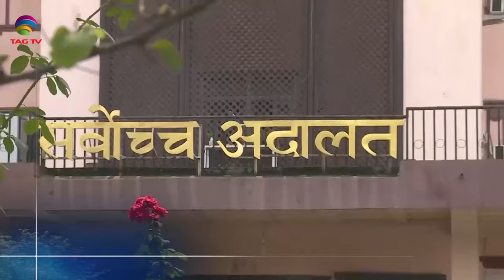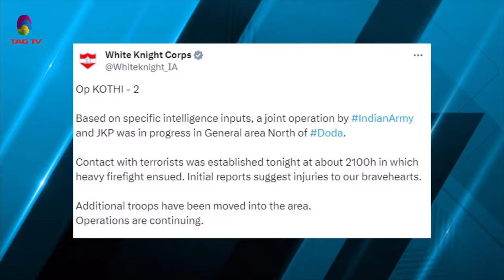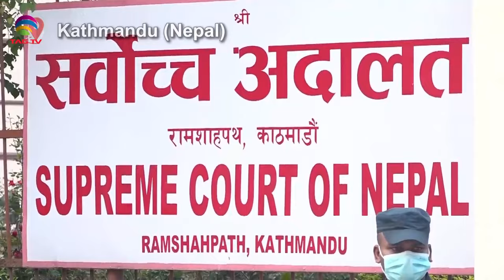SOUTH ASIAN NEWSLINE, 16 july, 2024